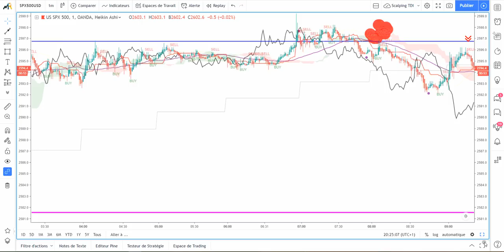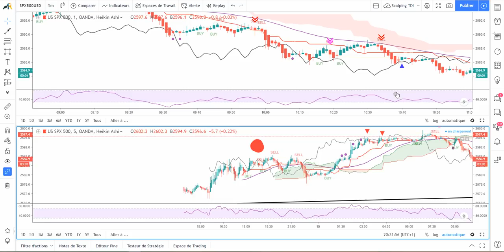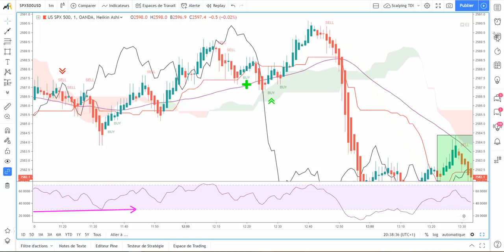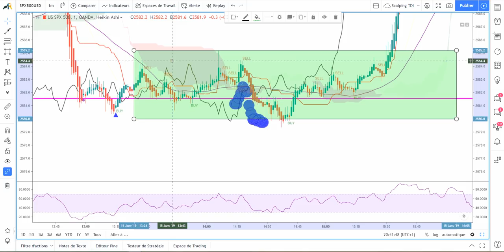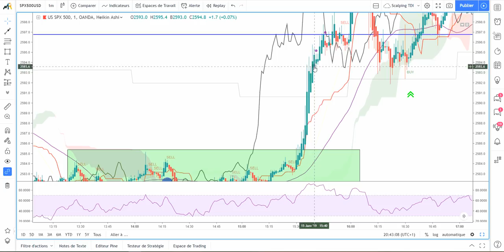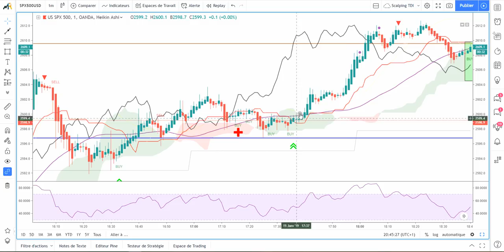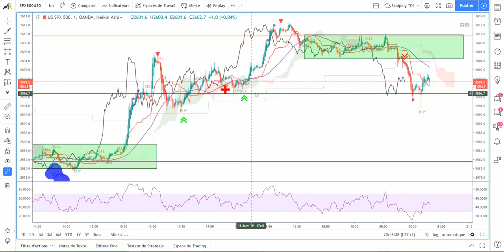[Market_Reader] Debrief Scalp du 15 janvier